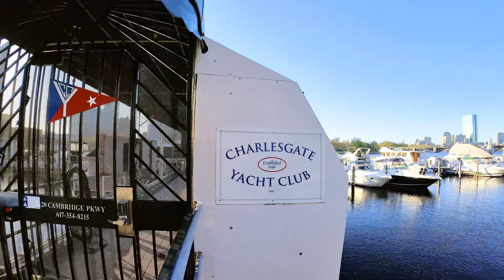[5K] Boston Travel - MIT Riverbank Tour: Way to Massachusetts Institute of Technology | Part I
Walking in the morning sunshine, the Boston city is so vibrant.
On the way to the office, Mr. L is making today’s schedule.
The first thing on the list: to breathe in the sunshine.

Isn't it incredible that YouTube allows you to travel for free?

Boston:
Boston is the capital and most populous city of the Commonwealth of Massachusetts in the United States,  which is one of the oldest municipalities in the United States, founded on the Shawmut Peninsula in 1630 by Puritan settlers from the English town of the same name. It was the scene of several key events of the American Revolution, such as the Boston Massacre, the Boston Tea Party, the Battle of Bunker Hill, and the siege of Boston. Upon American independence from Great Britain, the city continued to be an important port and manufacturing hub as well as a center for education and culture. The city has expanded beyond the original peninsula through land reclamation and municipal annexation. Its rich history attracts many tourists, with Faneuil Hall alone drawing more than 20 million visitors per year. Boston's many firsts include Boston Common, Boston Latin School, Tremont Street subway, and Boston Public Library.
Today, Boston is a thriving center of scientific research. The Boston area's many colleges and universities make it a world leader in higher education, including law, medicine, engineering and business, and the city is considered to be a global pioneer in innovation and entrepreneurship, with nearly 5,000 startups. Boston's economic base also includes finance, professional and business services, biotechnology, information technology and government activities.

5K resolution:
5K resolution refers to display formats with a horizontal resolution of around 5,000 pixels. The most common 5K resolution is 5120 × 2880, which has an aspect ratio of 16∶9 with around 14.7 million pixels, with exactly two times the linear resolution of 1440p and four times that of 720p.

Boston Common Frog Pond:
Boston Common was established in 1634 and is the oldest city park in the United States and was declared a U.S. National Historic Landmark in 1987. The Boston Common is part of the Emerald Necklace of parks and parkways that extend from the Common to Franklin Park in Jamaica Plain, Roxbury, and Dorchester.
The Common was used as a camp by the British before the American Revolutionary War, from which they left for the Battle of Lexington and Concord, and has since been the location for public gatherings, protests, concerts, and sporting events. While the original ponds on Boston Common were used for grazing cattle, the park was transformed in the late 1800s into a public park. Swimming holes and pond skating were replaced with the spray pool in the 1970s and the ice rink in 1996. Today, the only animals you’ll see frolicking at today’s Frog Pond are squirrels!
The Boston Common is a public park managed by the Boston Parks & Recreation Department and cared for by Friends of the Public Garden, a private advocacy group which provides additional funding for maintenance and special events.
Frog Pond is now home to a summer spray and splash pool in the summer and is the outdoor winter ice skating place to be in Boston.
Managed by The Skating Club of Boston in a public private partnership with the City of Boston. Year-round family friendly activities include the summer spray pool, historic carousel, winter ice skating, professional figure skating shows, and special events for kids, families, citizens, and visitors.

Charles Street Meeting House:
The Charles Street Meeting House is an early-nineteenth-century historic church in Beacon Hill at 70 Charles Street, Boston, Massachusetts.
The church has been used over its history by several Christian denominations, including Baptists, the First African Methodist Episcopal Church, and Unitarian Universalist. In the 1980s, it was renovated and adapted for use as office space, with the exterior restored and preserved. This project received awards from the National Trust for Historic Preservation and the American Institute of Architects.
The meeting house is a site on the National Park Service's Black Heritage Trail and is part of the Beacon Hill Historic District, listed on the National Register of Historic Places.